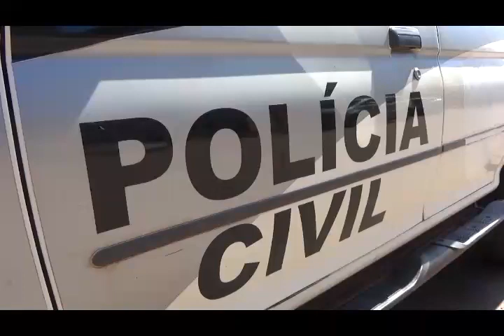POLICIA CIVIL ESTOURA MAIS UMA BOCA DE FUMO EM MIRANDA DO NORTE